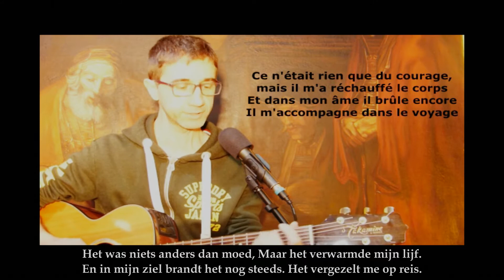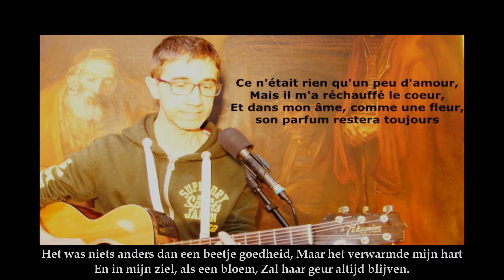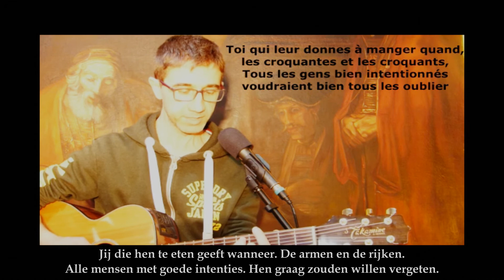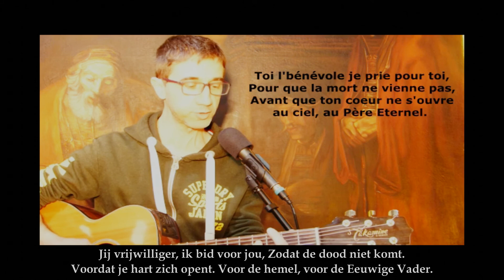Een lied van hoop uit Frankrijk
Pascal Gonzales is predikant in Toulouse bij de Unepref en werkzaam met Harriët Smit voor het jeugdwerk in Zuidwest-Frankrijk. Hij zong een hoopvol lied én gebed voor iedereen in deze crisis.